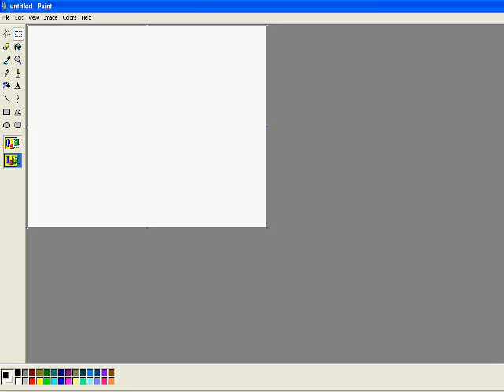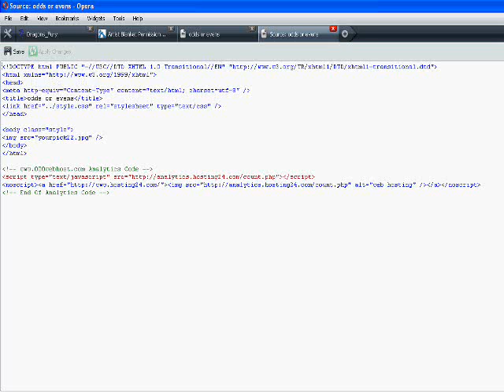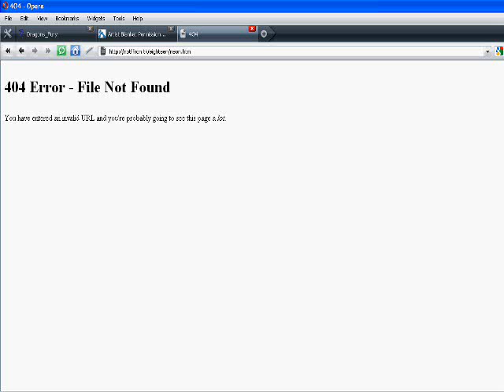NotFFRon rage - featuring OWA and MrRubix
OWA and Rubix attempt to figure out level 22. They rage and still don't get the answer. xd

Also, this is a joke video obviously, both OWA and Rubix made it past level 22.